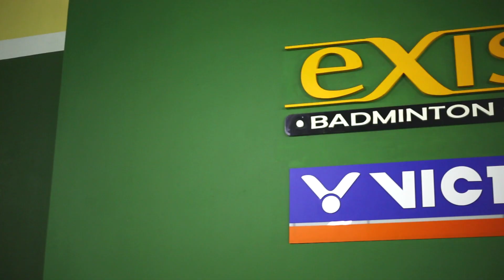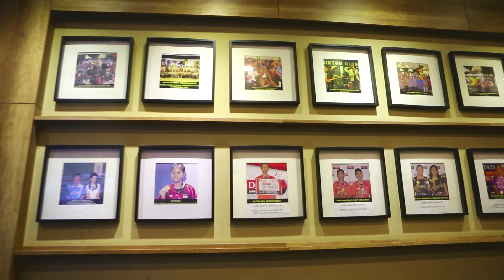Badminton Unlimited | Exist Badminton Club (Indonesia)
Badminton Unlimited
Exist Badminton Club (Indonesia)
“ Welcome to Southeast Asia’s biggest nation, Indonesia.
The country isn’t just famed for its vast size but in the world of badminton, the republic is also home to some of the finest talents in the game past and present. "